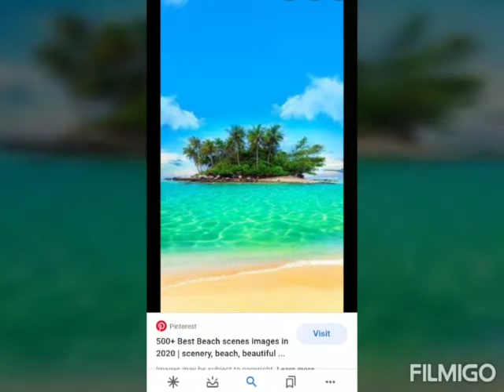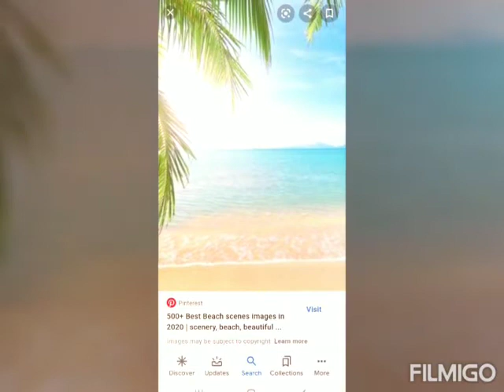Beautiful scene of nature 💝💝💝💝